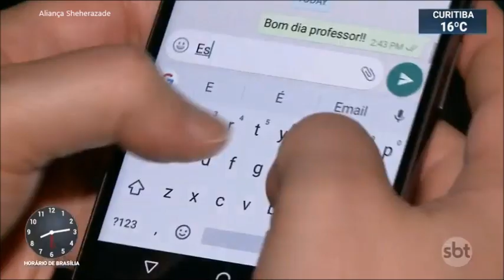SBT Brasil - 12 de Junho de 2019 - Melhores Momentos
Confira os melhores momentos do SBT Brasil desta Quarta feira, 12 de Junho  de 2019, com Carlos Nascimento e Rachel Sheherazade.